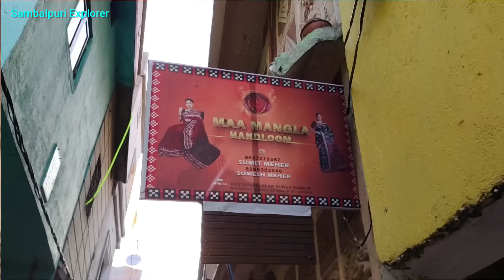ଉଚିତ ଦାମ ନୁଁ ଭି ଶସ୍ତାରେ ଘିନି ନେଉନ ସମ୍ବଲପୁରୀ ଶାଢ଼ୀ | New Collection Sambalpuri Saree With Price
ଯଦି ଆପଣମାନେ ସମ୍ବଲପୁରୀ ଶାଢ଼ୀ ବ୍ୟାପାରୀ ଆଓନ ଆର ନିଜର ବେପାର କେ ମୋର ଦ୍ୱାରା ପ୍ରଚାର କାରବାକେ ଚାହୁଁଛନ ବେଲେ ମୋରସାଙ୍ଗେ ଯୋଗାଯୋଗ କରୁନ

Sumit Meher
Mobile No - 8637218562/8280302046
Address - Sambalpur BadhBazar KustaPada

Realeted Search
sambalpuri saree
sambalpuri explorer
sambalpuri kapda
sambalpuri dress
sambalpuri silk saree with price
suraj meher sambalpuri saree
saree shopping
sambalpuri sadhi
hirakud vlogger
double border sambalpuri saree
barpali sambalpuri saree
barpali sambalpuri saree wholesaler
barpali sambalpuri saree dukan
barpali sambalpuri saree with price
barpali sambalpuri pata saree
barpali
anil meher sambalpuri saree
barpali sambalpuri saree
sambalpuri kurti
pata saree
sambalpuri sadi
sambalpuri dress material with price
cotton saree
bargarh sambalpuri saree market
odia vlogs by gita
meher saree rkl
sambalpuri pata saree new design
sambalpuri pata saree wholesale market
sambalpuri pata saree online shopping
tissue pata saree
tissue pata saree with price
tissue pata new design
rupali panda
tissue pata sambalpuri
tissue pata with price
half tissue pata saree
shyam dash live
sambalpuri half tissue pata saree
krishna handloom fashion
mix pata saree
cotton tissue sarees
cotton tissue
tissue cotton silk saree
tissue half saree
bargarh
dhanu jatra
golden tissue half saree
saree
bargarh dhanu yatra
sambalpuri than kapda price
sambalpuri saree online shopping
dhanu yatra
gouranga nayak odia vlogs
sambalpuri saree video
sambalpuri pata
dhanu yatra bargarh
sambalpuri dress material